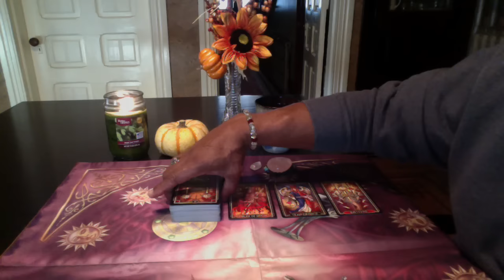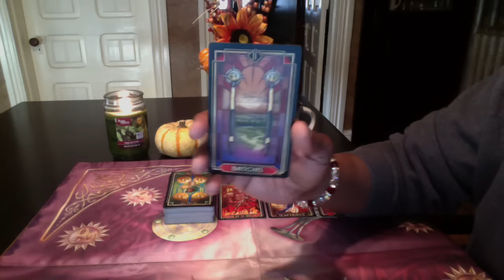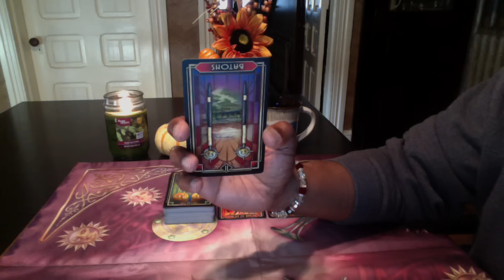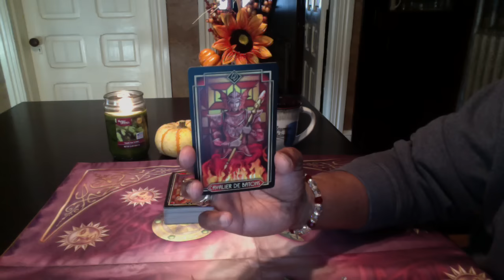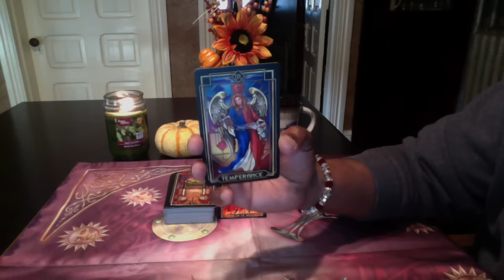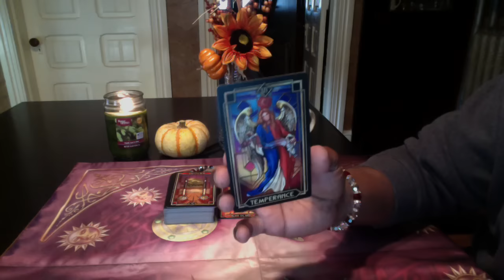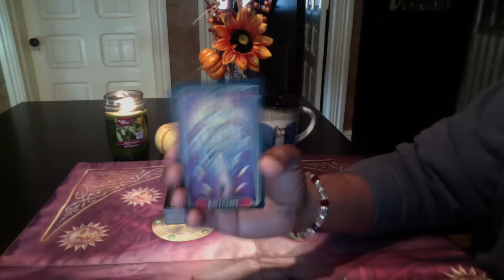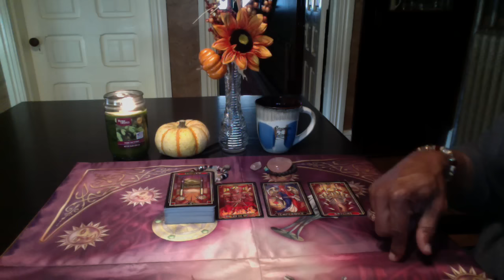LIBRA GENERAL FORECAST NOV 7th-13th, 2016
Tarot Decoratif by Ciro Marchetti

LOVE & LIGHT!!